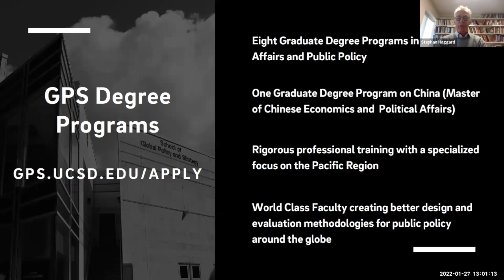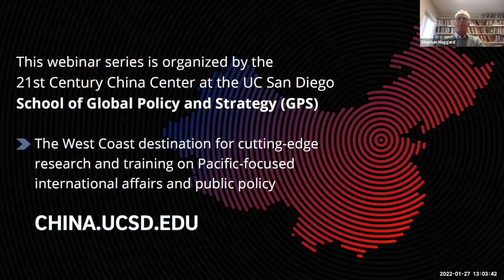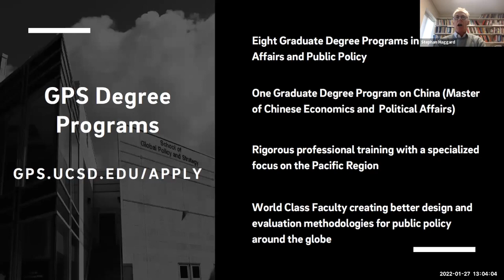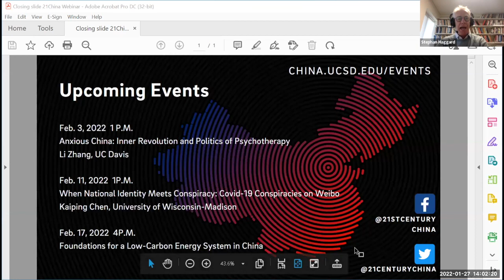Chinese Capital Goes Global: The Belt and Road Initiative and Beyond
Jan. 27, 2022 at 1 p.m. PST: Chinese Capital Goes Global: The Belt and Road Initiative and Beyond

Geopolitical controversies have dominated the Belt and Road Initiative (BRI) thanks in part to China's authoritarian system and state-led investment abroad. But do state actors necessarily indicate strategic motivations, or can government-financed investment also follow a market rationale? China so often promotes the BRI as a "win-win" initiative, but why has it met backlash and protests among many recipient countries? Weiyi Shi and Min Ye, co-editors of Chinese Capital Goes Global: The Belt and Road Initiative and Beyond, a special issue of The Journal of East Asian Studies, will lead a roundtable discussion that addresses these questions. Stephan Haggard, editor of the journal, will join as a moderator.

Speakers:
• Weiyi Shi, Assistant Professor of Political Science, UC San Diego
• Min Ye, Associate Professor of International Relations, Boston University
• Audrye Wong, Assistant Professor of Political Science and International Relations, University of Southern California
• Stephan Haggard, Professor of Korea - Pacific Studies, UC San Diego (Moderator)

Bio: Weiyi Shi is an Assistant Professor of Political Science and her research focuses on the drivers and barriers for China's foreign direct investment and how state goals influence the Chinese investors. Her collaborations with Tsinghua University and the China Council for the Promotion of International Trade produces an annual survey assessing key indicators of Chinese foreign investments and globalization. Shi is a member of the China Data Lab where she is responsible for the project on China’s policy process.

Bio: Min Ye is Associate Professor of International Relations at the Pardee School of Global Studies at Boston University. Her areas of expertise include Chinese political economy, China and India comparison, East Asian international relations, and globalization with focuses on transnational immigration and foreign investment. Professor Ye is a graduate of Peking University and Princeton University, where she obtained her Ph.D. in Politics.

Bio: Audrye Wong is an Assistant Professor of Political Science and International Relations at the University of Southern California, and a Wilson Center China Fellow.  Her research focuses on how states use non-military tools, including economic and informational tools, in pursuit of geopolitical influence. Her research covers foreign influence operations, China's foreign policy and Asia Pacific security issues.  Her current book project examines the strategies and effectiveness of economic statecraft, with a focus on positive inducements.

Bio: Stephan Haggard is Lawrence and Sallye Krause Professor of Korea-Pacific Studies; Director, Korea-Pacific Program  at UC San Diego. He teaches courses on the international relations of the Asia-Pacific at GPS covering political economy as well as security issues. He has done extensive research on North Korea in particular. In addition, he has a long-standing interest in transitions to and from democratic rule and the current phenomenon of democratic backsliding. His most recent books include “Backsliding: Democratic Regress in the Contemporary World” (2020), “Developmental States” (2018) on the rapid growth of East Asia and “Hard Target: Sanctions, Inducements and the Case of North Korea” (2017).